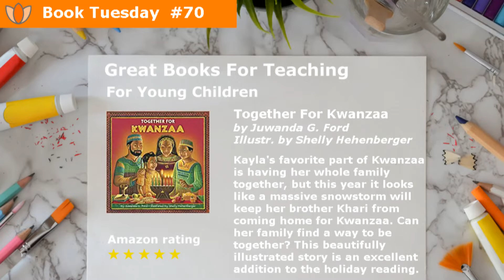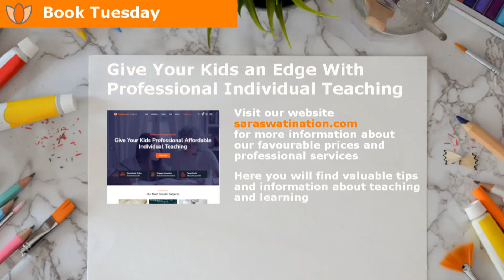Great Books for Children, Together For Kwanzaa, Lamb to The Slaughter by Roald Dahl, Louis Sachar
We have again found some great books to inspire your children to read or to read together with your children

For Young Children
Together For Kwanzaa by Juwanda G. Ford and Illustrated by Shelly Hehenberger
Kayla's favorite part of Kwanzaa is having her whole family together, but this year it looks like a massive snowstorm will keep her brother Khari from coming home for Kwanzaa. Can her family find a way to be together? This beautifully illustrated story is an excellent addition to the holiday reading.

For Elementary School Students
Sideways Stories from Wayside School by Louis Sachar
This intensely funny book is comprised of thirty different stories about all the students and teachers on the 30th floor of Wayside School. An easy and entertaining read.

For Middle School Students
The Boy Who Steals Houses, The Girl Who Steals His Heart by C.G. Drews
Sam is a 15-year-old boy who breaks into houses for himself and his autistic older brother to live in. They have to do this because they have been hurt and abandoned by everyone who should have cared for them. One day, a family returns home early to the house Sam and Avery are staying in at the moment. This large, loud, and friendly family assumes the boys are friends of somebody in their family and welcome them. It is there that Sam meets Moxie and starts to fall for her. Can the boys ever find a true home?

Lamb to The Slaughter by Roald Dahl
Mary Maloney didn't start the day thinking she would murder her husband but she has. How will she ever get away with it? A classically suspenseful short story.

for great teaching and learning resources!